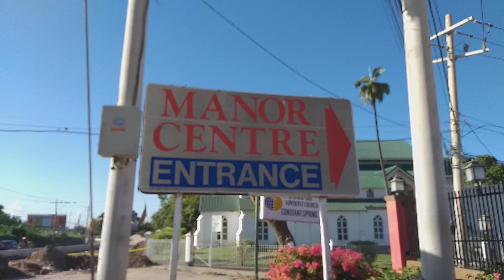CONSTANT SPRING ROAD IMPROVEMENT PROJECT-Update 1-Jan-27-2019